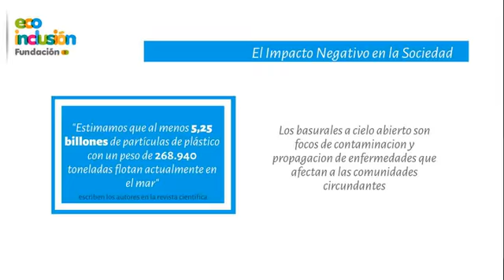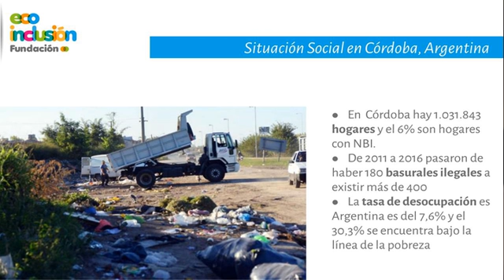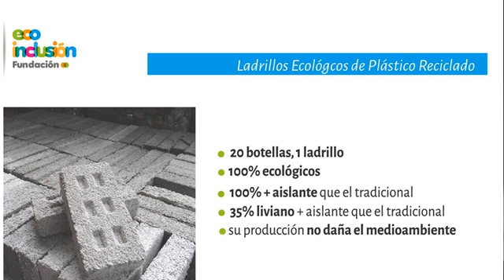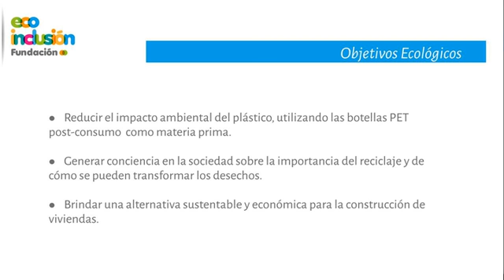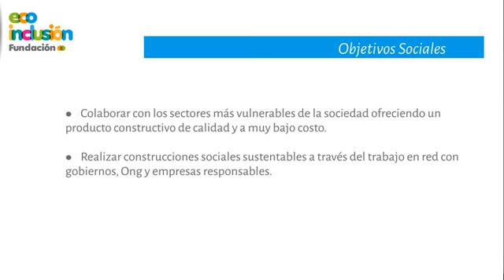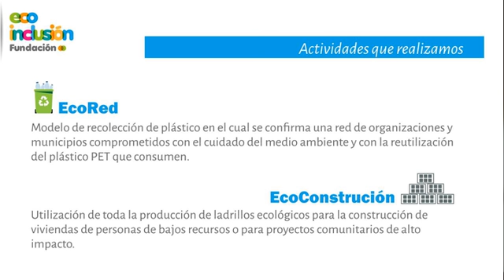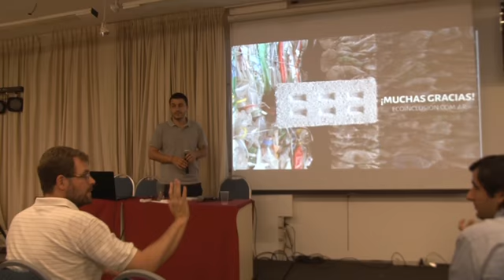JORNADAS DE ECO INGENIERÍA :: Segunda Jornada - Parte 7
Del 27 al 30 de noviembre de 2017 en la sede del Colegio se presentaron charlas y conferencias vinculadas a la ecología aplicada en la IngenieríaCivil.